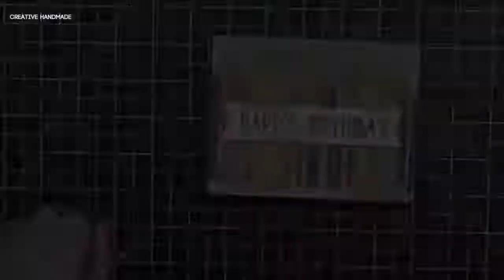Hướng dẫn làm thiệp mừng sinh nhật cầu vồng đẹp | Cretive Handmade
Các bạn đang xem: Hướng dẫn làm thiệp mừng sinh nhật cầu vồng đẹp